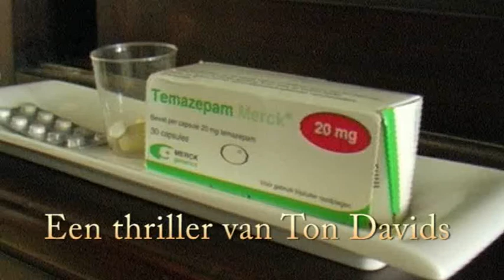Trailer Bonzen - De Oeverspelers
Toneelvereniging De Oeverspelers speelt:
'Bonzen'

Een aangrijpende thriller van Ton Davids.

Mathilde Sterkendam is een vrijgezelle vrouw die als inwonend mantelzorgster haar moeder verzorgt. Haar moeder is een rijke, maar oude en erg zieke vrouw.

Haar succesvolle broer, stijlvolle zuster, klagende schoonzus en plagerige zwager komen zo nu en dan op bezoek.
Maar voor wie? En voor wat?

Iedereen waardeert de belangeloze opoffering van Mathilde voor moeder Sterkendam zeer. Maar welke motieven steken daar achter? Is er werkelijk zoveel waardering voor Mathilde?

Als moeder iets nodig heeft bonst ze op de vloer van haar kamer boven en moet Mathilde komen opdraven. Al jaren. Inmiddels hoort Mathilde het bonzen ook als haar moeder slaapt...het bonzen zit in haar hoofd en het wil er niet uit.

Mathilde wil het bonzen stoppen en heeft daar zo haar eigen oplossingen voor bedacht. Samen met de huisarts brengt ze deze plannen in de praktijk.

Maar zijn deze oplossingen voor iedereen wel even prettig? En laat iedereen dat zomaar gebeuren?

Waar eindigt dit?...

Een beklemmende aangrijpende psychologische thriller van Ton Davids met veel verrassingen en een onverwachte ontknoping die garant staat voor twee uur lang pure spanning!

Mis het niet!!

Zaterdag 14 oktober 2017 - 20:00
Zondag 15 oktober 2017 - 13:30

Polanentheater Amsterdam

Reserveren of 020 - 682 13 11